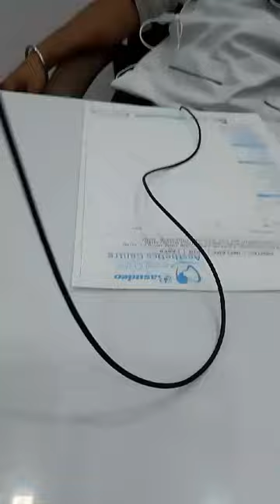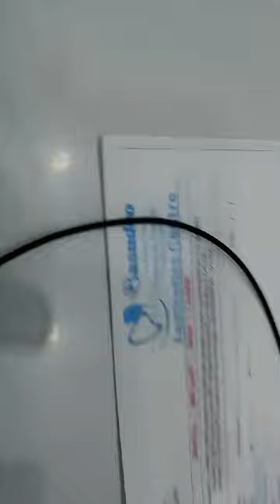डॉक्टर एस एन प्रसाद, दंत विशेषज्ञ, मधेपुर, मधुबनी, बिहार - आधुनिक मशीनरी उपकरण से कम खर्च में इलाज